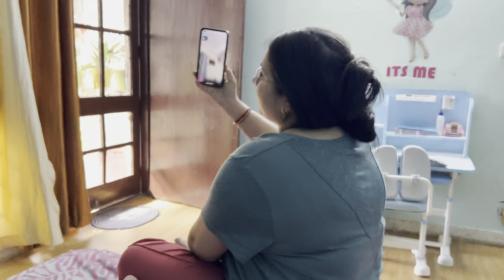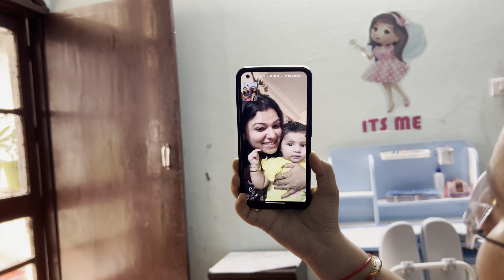Happy Choti Holi Sabhi Ko